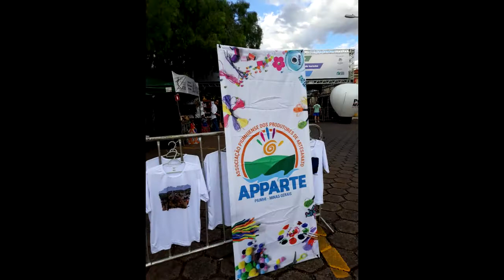DIRIGENTES DA ASSOCIAÇÃO DE ARTESÃOS FALAM SOBRE AS PROPOSTAS DE ENTIDADE (by WTVP)